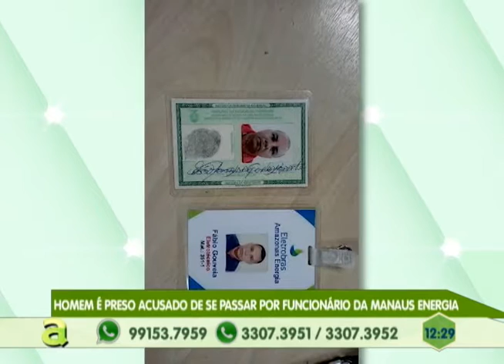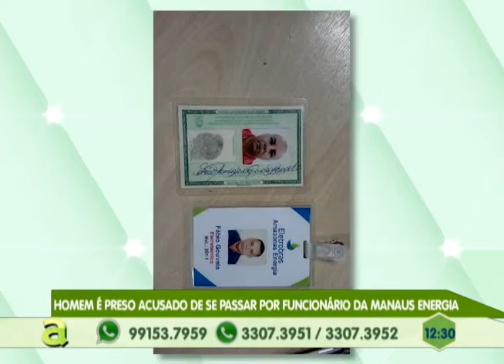Homem é preso acusado de matar taxista de 45 anos na Zona Leste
04º BLOCO AGORA 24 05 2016 - Homem é preso acusado de matar taxista de 45 anos na Zona Leste